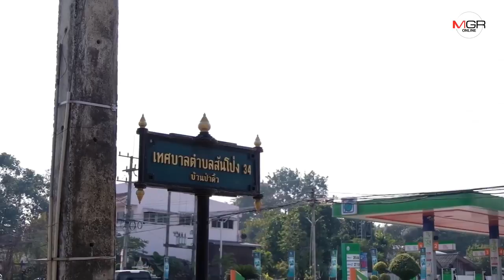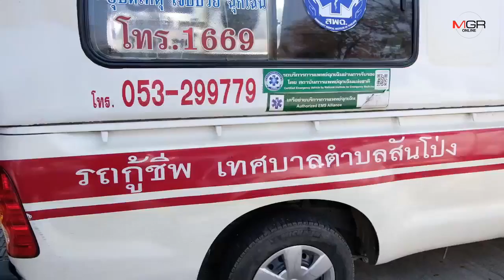ชนไม่หนี!แชร์คลิปเก๋งเฉี่ยวคนข้ามถนนเส้นเชียงใหม่-ฝาง จนท.กู้ภัยชี้จุดเสี่ยงเกิดเหตุบ่อย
30/01/2019 ชนไม่หนี!แชร์คลิปเก๋งเฉี่ยวคนข้ามถนนเส้นเชียงใหม่-ฝาง จนท.กู้ภัยชี้จุดเสี่ยงเกิดเหตุบ่อย
ศูนย์ข่าวเชียงใหม่-ชนไม่หนี!เพจดังแชร์คลิปรถเก๋งออกซอยเฉี่ยวคนเดินข้ามถนนนอนกลิ้ง ถ.เชียงใหม่-ฝาง หน้าปั๊มน้ำมันแม่ริม โชคดีแค่บาดเจ็บ คนขับรีบลงช่วยเหลือปฐมพยาบาล พร้อมตามส่งถึง รพ.และรับผิดชอบทุกอย่าง จนท.ชี้เป็นจุดเสี่ยง